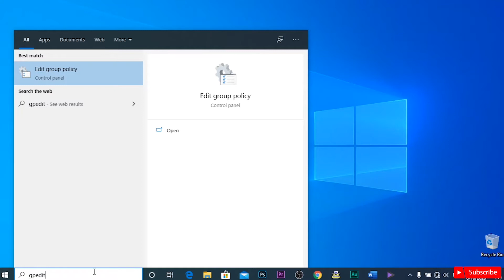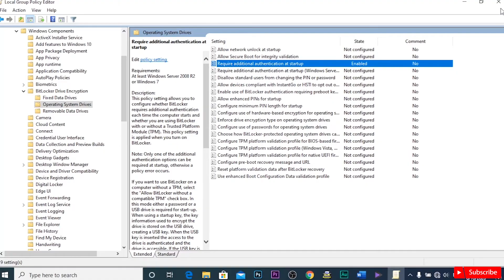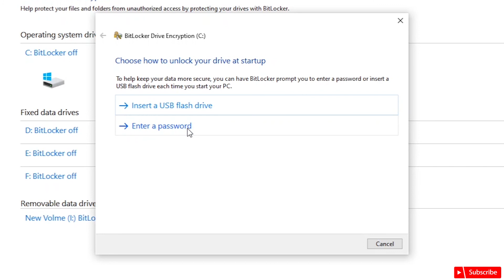The startup options on this PC are configured incorrectly |Bit Locker error Fix | Windows 10/8/7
This video shows how to fix the startup options on this PC are configured incorrectly error while enabling Bit Loker in windows PCs in Malayalam. We can do this fix without any external applications. We only change the system policy to fix this error and make our drive encrypted and protected from unauthorized file accessing. I hope this helps you.

Credits:
Platform: Windows 10 Pro x64
Device: Acer Aspire ES 15
Thanks for your Visit and Supports!